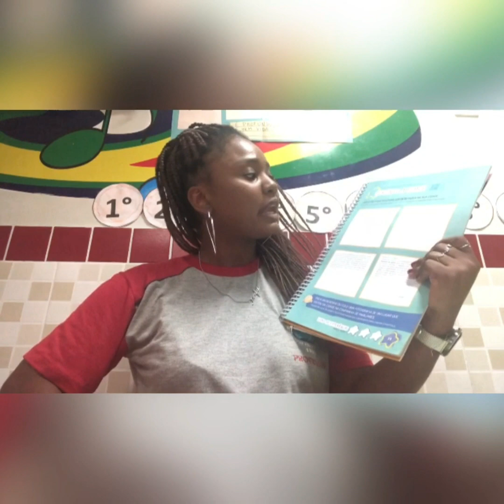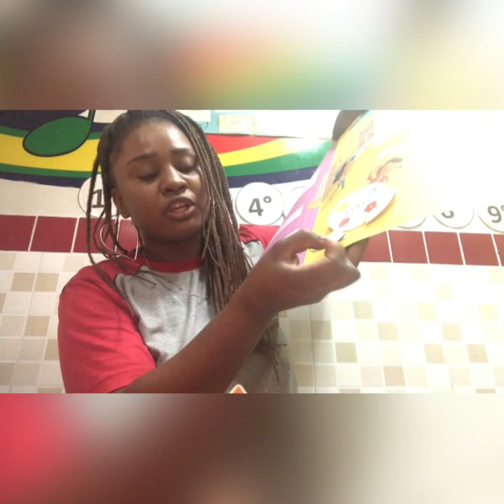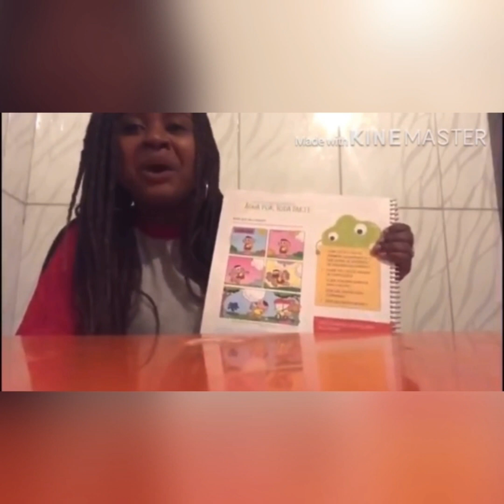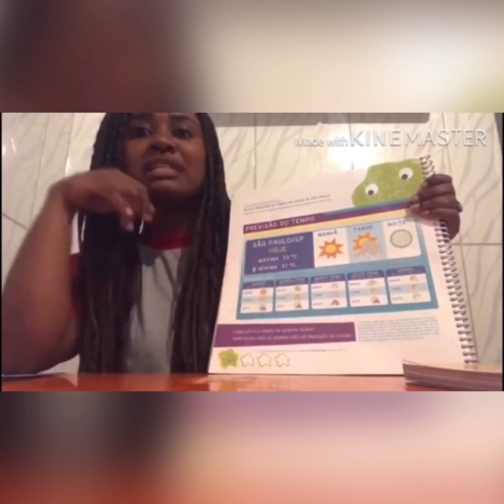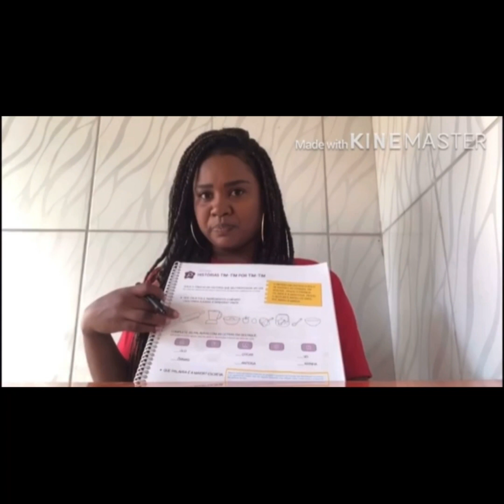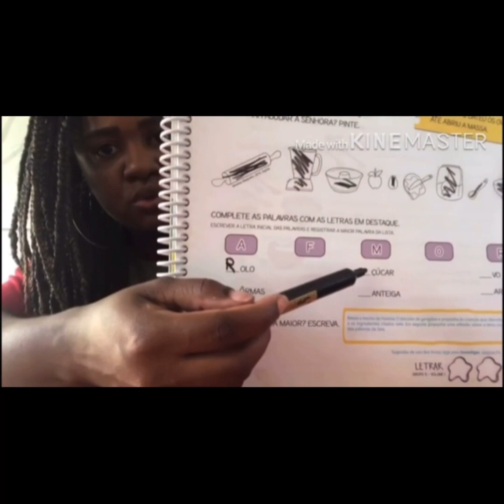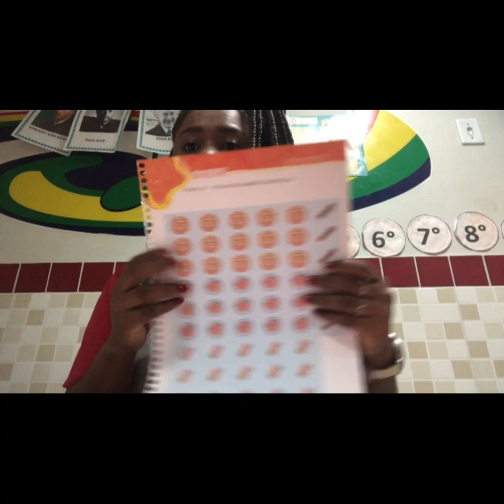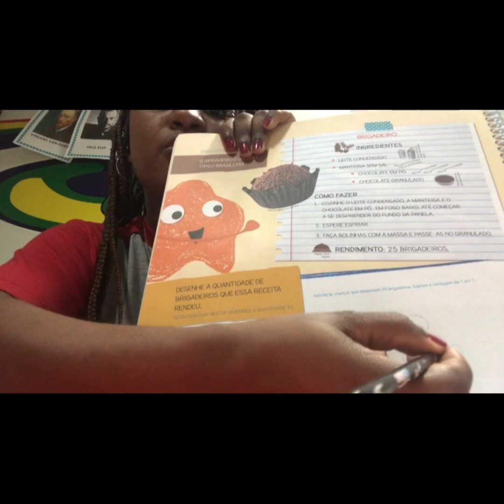Tia Jaqueline - PRÉ 2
Videoaula - Atividades do livro